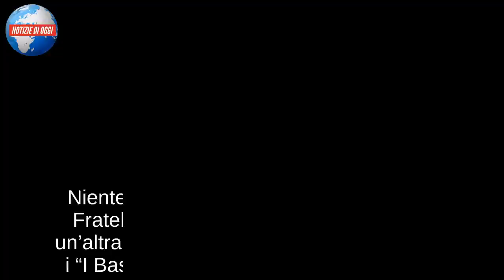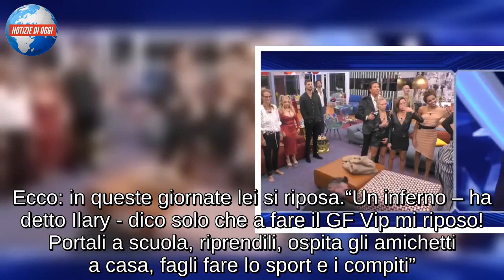Ilary Blasi: “Al GF Vip mi riposo, la vita da mamma è un inferno”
Niente da fare, quest’anno, per il Grande Fratello Vip di Ilary Blasi. Lunedì scorso un’altra batosta: gli ascolti premiano ancora i “I Bastardi di Pizzofalcone 2 – Souvenir”. La fiction ha registrato 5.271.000 telespettatori, share 22,56% battendo a mani basse il reality in onda su Canale 5, che è stato seguito da 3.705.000 di telespettatori per uno share pari al 21,02%. Evidentemente gli inquilini e le vicende della Casa, nonostante i tre nuovi ingressi (Alessandro Cecchi Paone, Ela Weber e Maria Monsè, che è già stata eliminata) e picchi di trash che restano sempre altissimi, il Grande Fratello Vip non riesce proprio a decollare.

Che dice Ilary a proposito degli ascolti fiacchi rispetto all’edizione precedente? Non si è ancora espressa su questo argomento, ma ha parlato (anche) del reality nell’intervista rilasciata nei giorni scorsi al settimanale Tv Sorrisi e Canzoni. A quanto pare, nonostante sia un impegno consistente, condurre il reality equivale a riposarsi per la moglie di Francesco Totti.
Nel senso che è non è niente paragonato allo stress di districarsi tra i mille impegni che scandiscono la sua vita da mamma. La Blasi, infatti, ha tre figli (Cristian, 13 anni, Chanel, 11 e la piccola Isabel che è nata nel 2016) dei quali si occupa senza alcun aiuto dall’esterno. “Un inferno”, ha detto, ovviamente con ironia, nell’intervista a Tv Sorrisi e Canzoni. Per questo motivo, incredibilmente, quando è impegnata tra prove e diretta per lei significa prendere fiato.
Ilary ha lasciato la conduzione de Le Iene per dedicare anima e corpo al GF Vip, che la impegna due giorni a settimana: la domenica, giorno delle prove, e il lunedì, quando va in onda la diretta. A volte, inoltre, le capita di andare in onda due volte a settimana. Succederà, per esempio, anche questa settimana con la puntata speciale del GF Vip in programma l’8 novembre. Ecco: in queste giornate lei si riposa.
“Un inferno – ha detto Ilary - dico solo che a fare il GF Vip mi riposo! Portali a scuola, riprendili, ospita gli amichetti a casa, fagli fare lo sport e i compiti”. Per non parlare di quelli di matematica, che definisce “il mio cruccio”. “Ho fatto lo scientifico, ma quando vedo i numeri mi si incrociano gli occhi. Per fortuna ci sono anche mia mamma e mia suocera”, ammette la conduttrice che col marito ha più volte confidato di non aver mai cercato alcun aiuto esterno per occuparsi dei loro bambini. E dire che Totti ha confidato di recente di volere 5 figli…